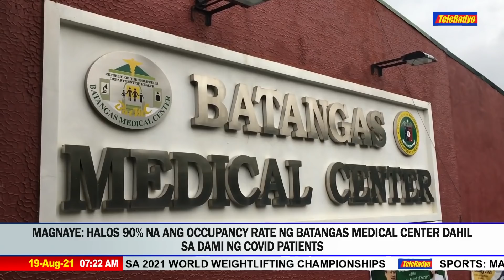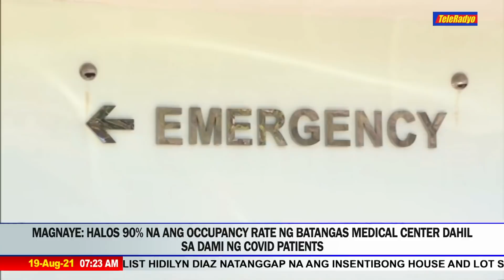Batangas Medical Center more than 90 percent full: chief | TeleRadyo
The Batangas Medical Center is "more than 90 percent full," with companions of some of its patients opting to sleep near or outside the hospital as they come from other provinces, its chief said Thursday.